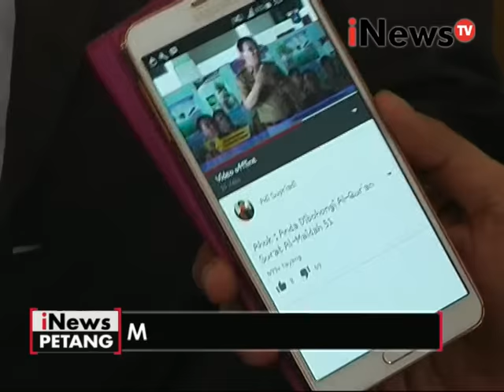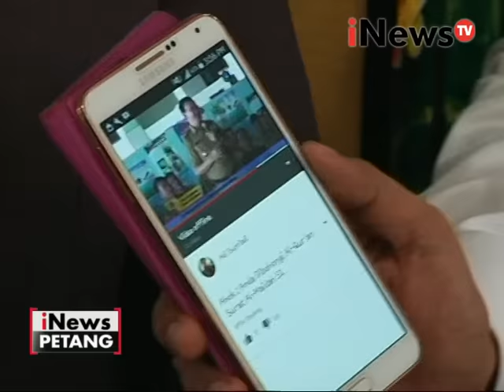Ahok dilaporkan atas penistaan agama - iNews Petang 07/10